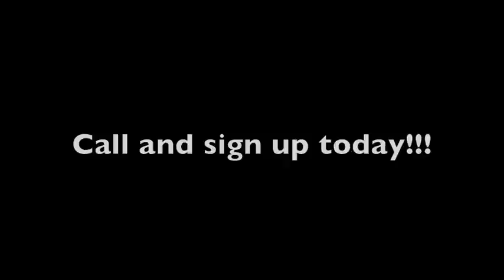Joy Liu - Piano Instructor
Piano Teacher - Joy Liu.

Teaches piano and theory and Music City Instruments.

353 Lake St

St. Catharines, Ontario

L2N 7G4

musiccityinstruments.ca

905-937 ROCK (7625)